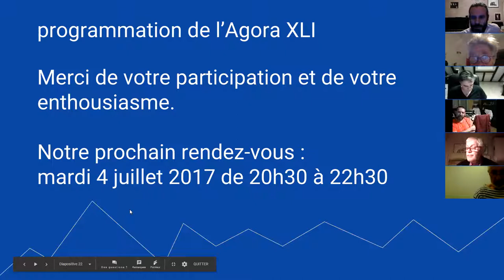harmonica - Agora XL - 11/11 - Programmation de l'Agora XLI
1. Apprenez à jouer votre tout premier morceau à l'harmonica en moins de 30 jours, même si vous n'avez jamais fait de musique de votre vie

3. Maîtriser les 20 notes naturelles grâce au Cercle des Marins d'Eau Douce

8. Devenir harmoniciste de blues grâce au Clan des Bluesmen

9. Devenir harmoniciste de country grâce à la Cabine des Cow-Boys

10. Devenir harmoniciste de jazz grâce à la Cale des Jazzmen

11. Devenir harmoniciste de musique celtique grâce à la Timonerie des Celtes

12. Accéder à toutes les formations en illimité en devenant Compagnon de L’Émeraude

2. Likez la page Facebook de l'école d'harmonica